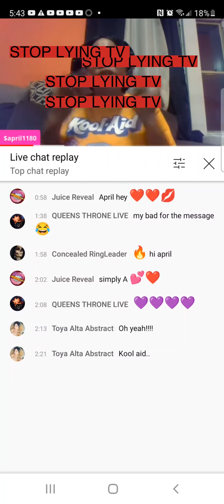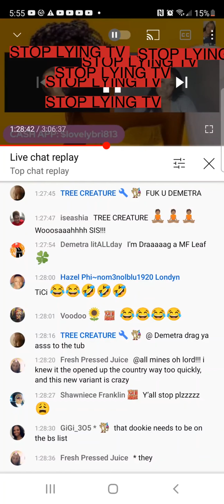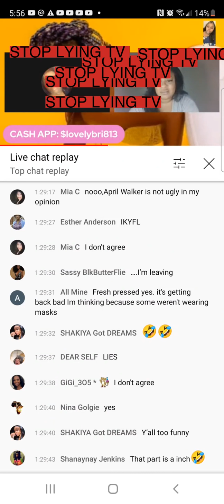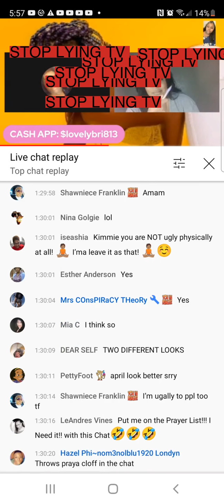😱aprilwalker vs. treecywitTheT briannasymone Who's cute edition 😳